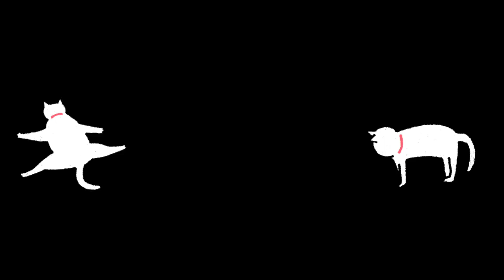Dog mother takes care of the child Watch as this pint-sized adventurer, the small kitten, takes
Dog mother takes care of the child Watch as this pint-sized adventurer, the small kitten, takes on the monumental challenge of climbing the stairway, one tiny step at a time. But wait, there's a heartwarming twist - a big-hearted canine friend steps in as

Cute Pomeranian Puppies Doing Funny Things #3 | Cute and Funny Dogs - Mini Pom